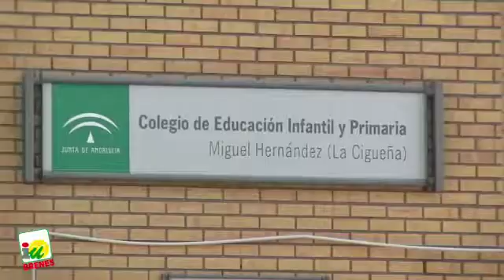Demandamos actuaciones urgentes de arreglo del muro exterior del CEIP Miguel Hernández de Brenes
Solicitamos a la Junta de Andalucía una actuación urgente de arreglo del muro exterior del centro educativo, derribado tras un temporal, así como proceder a realizar medidas de refuerzo para que no vuelva a ocurrir y no tengamos que lamentar ningún accidente.